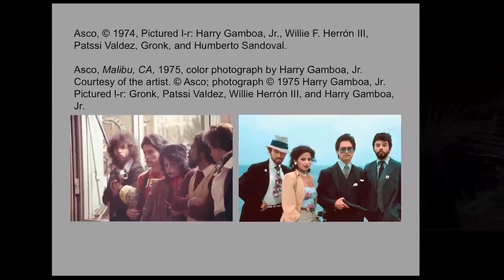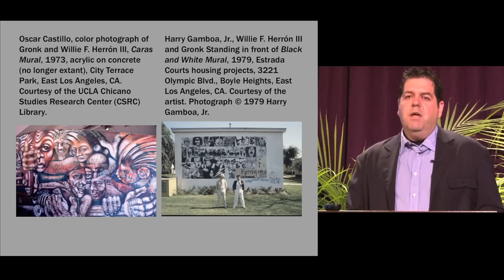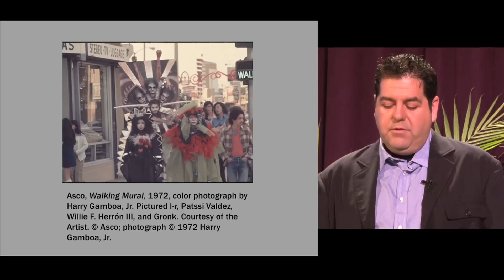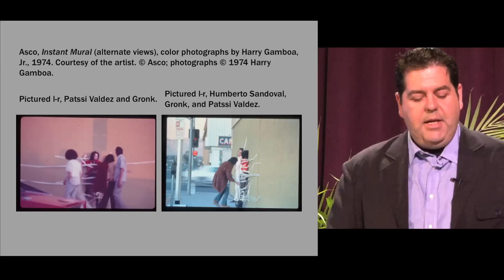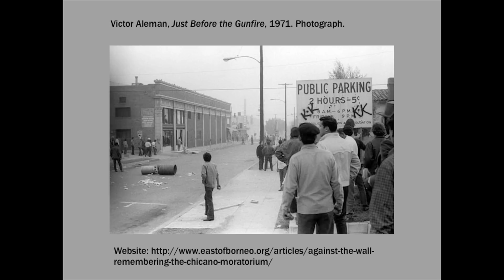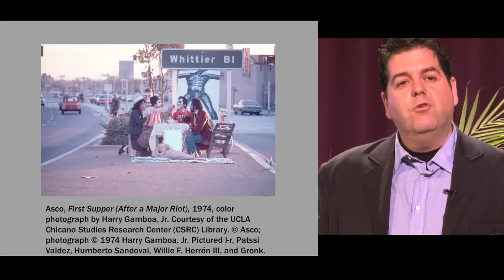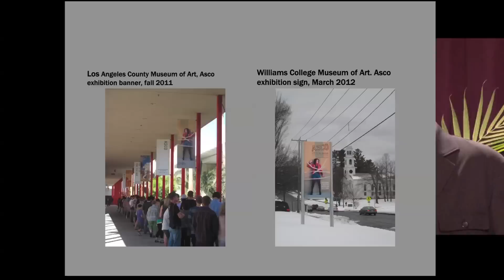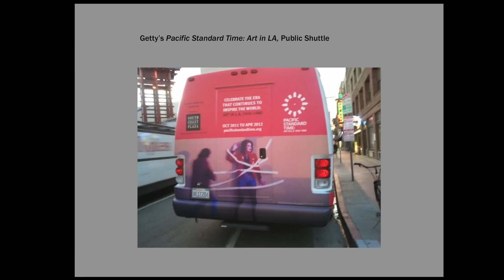Mobilizing the Mural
C. Ondine Chavoya, associate professor of art, presents "Mobilizing the Mural." Delivered March 12, 2012, as part of the Williams Thinking lecture series.